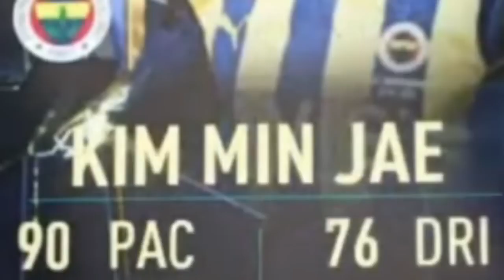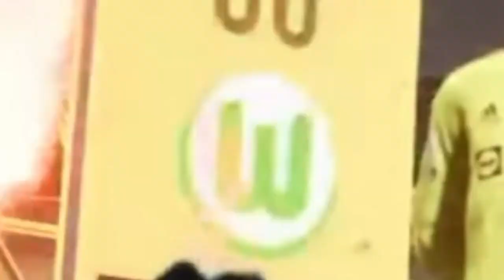IShowSpeed Pronouncing FIFA Players Names Wrong COMPILATION! 😂💀